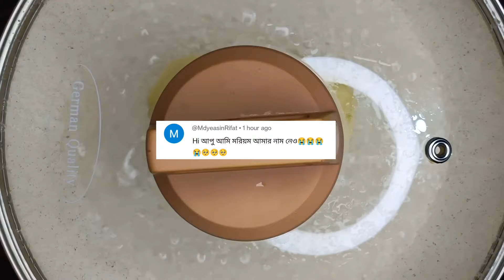প্রাণ জুড়ানো কাঁচা আমের আইস ক্রিম রেসিপি।একবার দেখলে যে কেউই বানাতে পারবে। Raw Mango Ice Cream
প্রাণ জুড়ানো কাঁচা আমের আইস ক্রিম রেসিপি।একবার দেখলে যে কেউই বানাতে পারবে। Raw Mango Ice Cream ll Ice Cream Recipe ll Home Made Raw Mango Ice Cream Recipe ll Kacha amer lolly Ice Cream Recipe